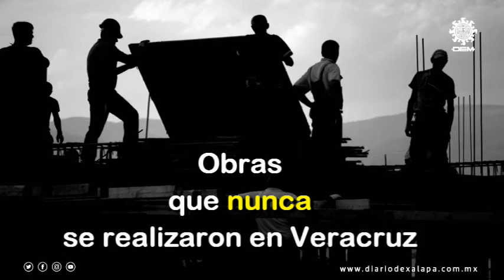La “herencia maldita” de administraciones pasadas en Veracruz: las obras que nunca se construyeron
De norte a sur, en los últimos 16 años se han hecho anuncios de inversiones millonarias o de magnas obras que se quedaron sólo en primeras piedras, en inicios de construcción e incluso en banderazos de arranques, pero nunca se concretaron.

En Diario de Xalapa te recordamos cinco de las "obras promesa".